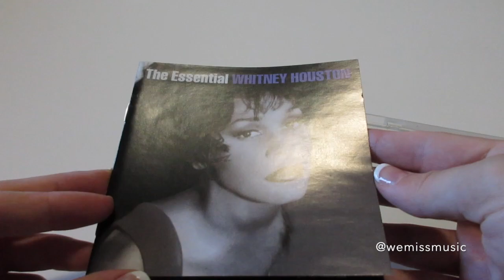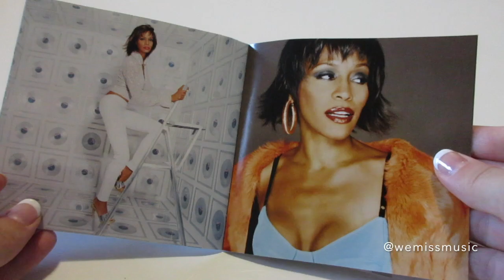Unboxing: Whitney Houston - The Essential 2-CD (2011)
Catalogue number: 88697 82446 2
Country: Australia
Year: 2011